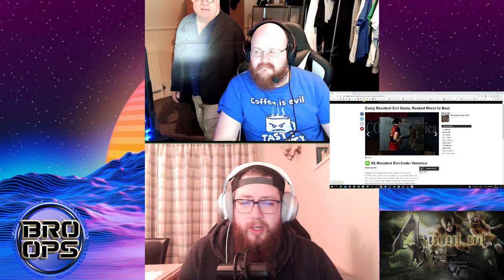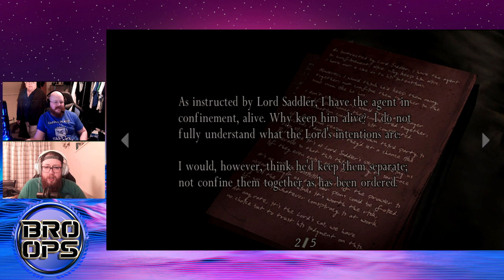They Stole My Jacket - Resident Evil 4, Pt. 1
Hell yea, it's time for the best of the bunch! The boys have paid their dues and are rewarded with pseudo Spaniards yelling what can only be offence off Spanish phrases at them. Ahhhh RE4, the golden child from a dodgy litter!

Please do all the good boi social stuff, leave comments, share around, smash like, hammer subscribe and just hit the bell like a disapointed father hearing their son wants to learn dance instead of karate.

Join us every Tuesday and Thursday @ 7.30PM GMT over to join in the live stream.